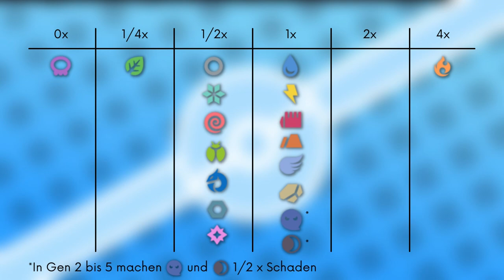Das Pokémon #205 | Forstellka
▶️Worum gehts in diesem Video:

Ich stelle euch das Pokémon Forstellka vor. Dabei schauen wir auf das Aussehen, Attacken, Verhalten, Lebensraum, Entwicklung und Typ Schwächen. Viel Spaß :D

0:00 Intro
0:14 Aussehen
1:14 Attacken & Fähigkeiten
2:05 Verhalten & Lebensraum
2:42 Entwicklung
2:58 Typ Schwächen